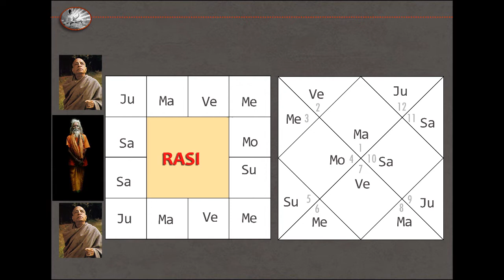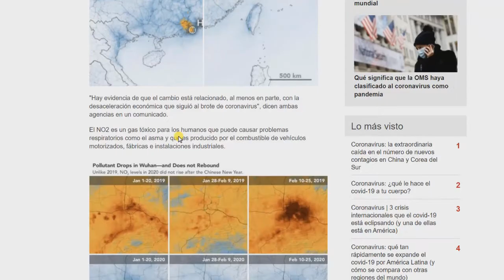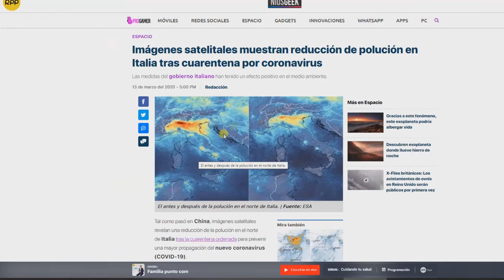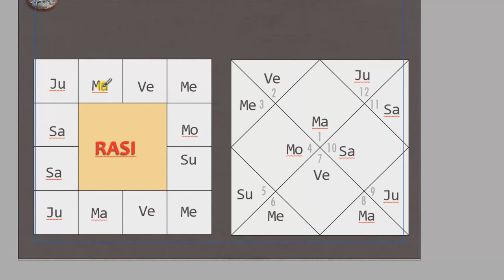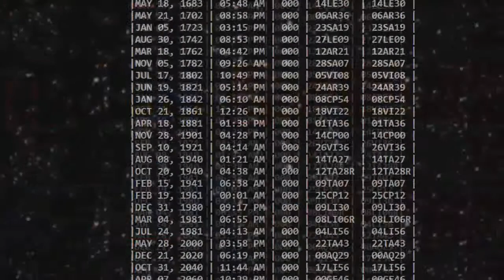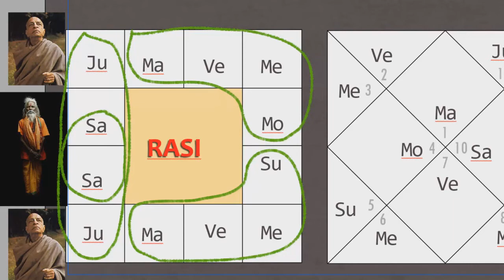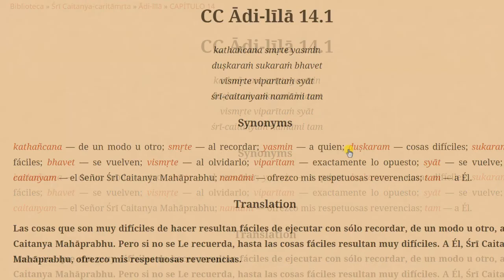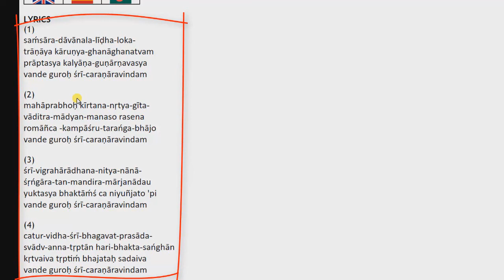RAHU, SATURNO y JÚPITER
LETRA

(1)

saḿsāra-dāvānala-līḍha-loka-
trāṇāya kāruṇya-ghanāghanatvam
prāptasya kalyāṇa-guṇārṇavasya
vande guroḥ śrī-caraṇāravindam

(2)

mahāprabhoḥ kīrtana-nṛtya-gīta-
vāditra-mādyan-manaso rasena
romāñca -kampāśru-tarańga-bhājo
vande guroḥ śrī-caraṇāravindam

(3)

śrī-vigrahārādhana-nitya-nānā-
śṛńgāra-tan-mandira-mārjanādau
yuktasya bhaktāḿś ca niyuñjato 'pi
vande guroḥ śrī-caraṇāravindam

(4)

catur-vidha-śrī-bhagavat-prasāda-
svādv-anna-tṛptān hari-bhakta-sańghān
kṛtvaiva tṛptiḿ bhajataḥ sadaiva
vande guroḥ śrī-caraṇāravindam

(5)

śrī-rādhikā-mādhavayor apāra-
mādhurya-līlā guṇa-rūpa-nāmnām
prati-kṣaṇāsvādana-lolupasya
vande guroḥ śrī-caraṇāravindam

(6)

nikuñja-yūno rati-keli-siddhyai
yā yālibhir yuktir apekṣaṇīyā
tatrāti-dākṣyād ati-vallabhasya
vande guroḥ śrī-caraṇāravindam

(7)

sākṣād-dharitvena samasta-śāstrair
uktas tathā bhāvyata eva sadbhiḥ
kintu prabhor yaḥ priya eva tasya
vande guroḥ śrī-caraṇāravindam

(8)

yasya prasādād bhagavat-prasādo
yasyāprasādān na gatiḥ kuto 'pi
dhyāyan stuvaḿs tasya yaśas tri-sandhyaḿ
vande guroḥ śrī-caraṇāravindam